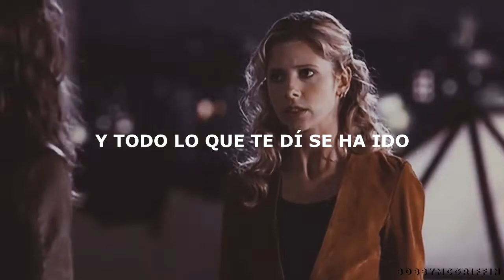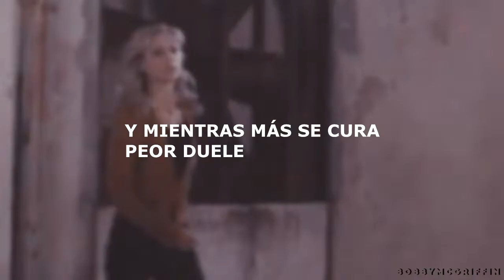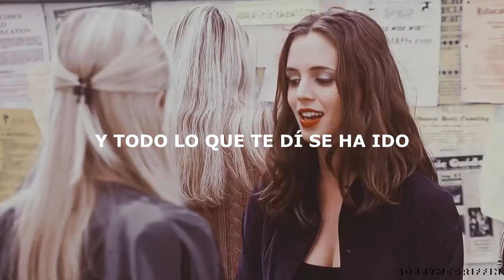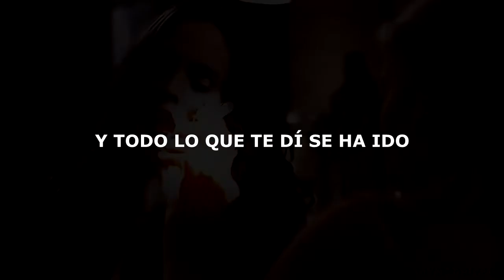will & mike//buffy & faith -Dynasty Miia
series:
stranger things